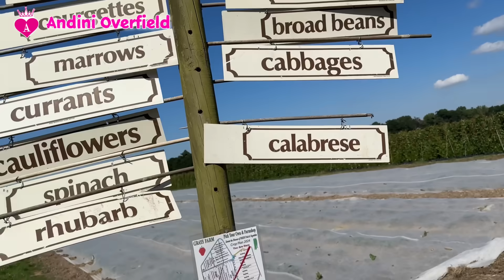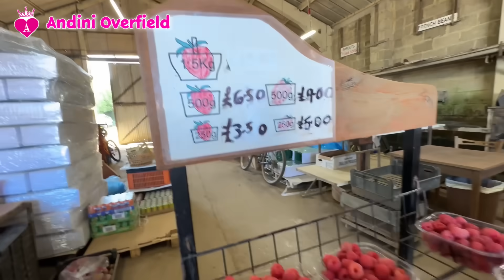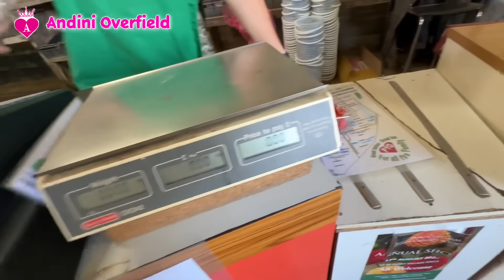WOW‼️ AKHIRNYA PANEN DI PERKEBUNAN 🍓🌽🥬🫛BERBAGAI MACAM BUAH & SAYURAN PINGIN PETIK SEMUA 😄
Akhirnya kita ajak kalian ke perkebunan untuk panen buah2an, ada strawberry, raspberry, red currant dan lain2, dan juga berbagai macam sayuran dari jagung, kol, beetroot, marrow, tomat dan kacang Polonya banyak banget dan seger2 seru pokonya.

Panen di perkebunan bikin kalap pingin semua di petik ha ha , kita juga beli madu lokal.

Strawberry raspberry nya manis enak.

OO

📧 Kontak Saya:
Untuk kolaborasi & pertanyaan bisnis (endorse & life coaching) silakan hubungi saya di:

Makasih buat manteman semua yang udah support channel aku, dengan menonton, klik like dan juga komen2 nya yang bikin aku terus semangat ngeVlog tiap hari.

Buat yang baru join, welcome to mantemansquad family, makasi ya….semoga betah dan suka dengan video2 nya♥️

Dian bara panen
Keluarga bahagia di jerman panen